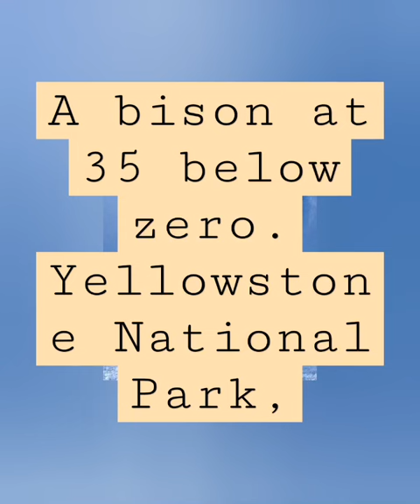A bison at 35 below zero. Yellowstone National Park, PHOTO- Tom Murphy